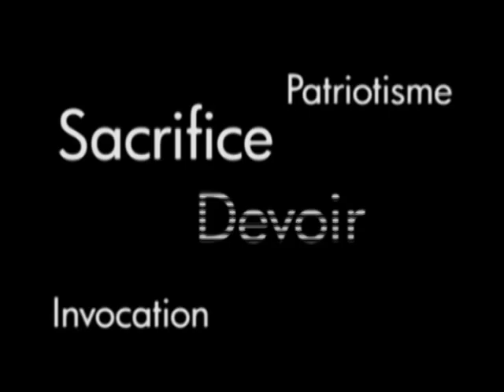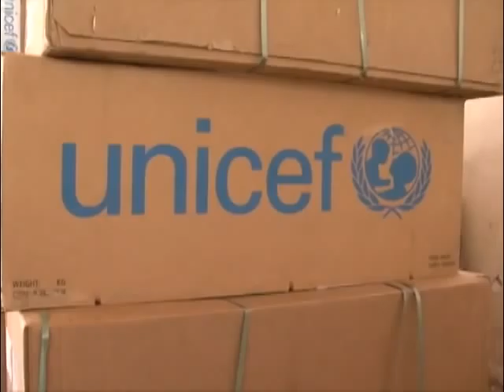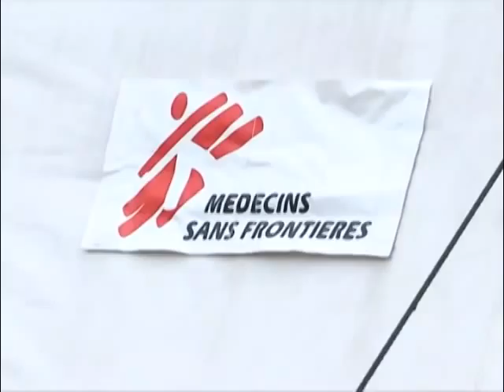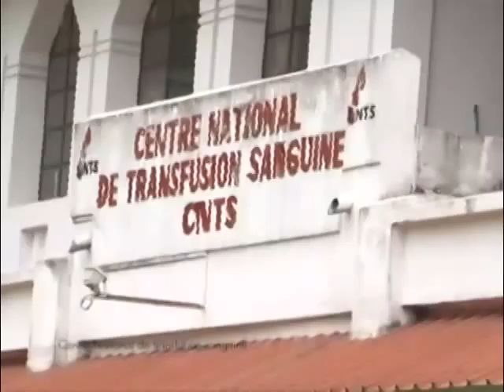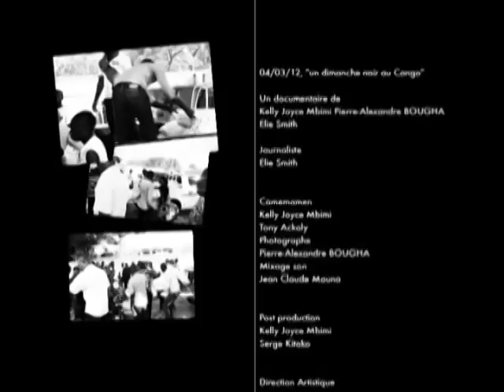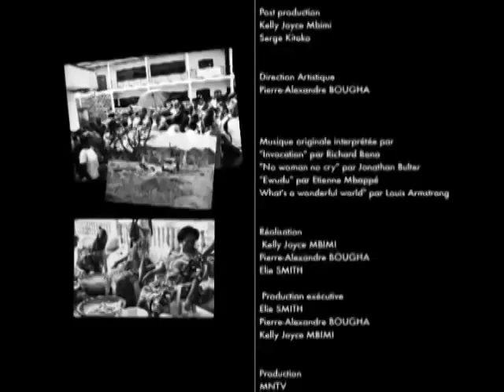MNTV - Brazzaville - Un dimanche noir - 04 Mars 2012